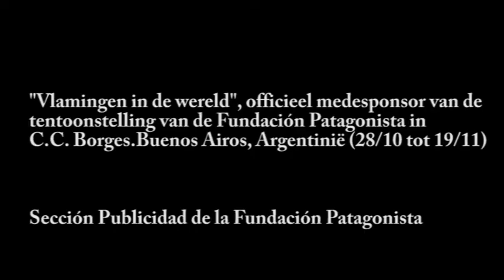Eddy Wally dankt sponsor Vlamingen in de Wereld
Vlamingen in de wereld, een van de gulle sponsors van de tentoonstelling van de Fundacion Patagonista in Buenos Airos